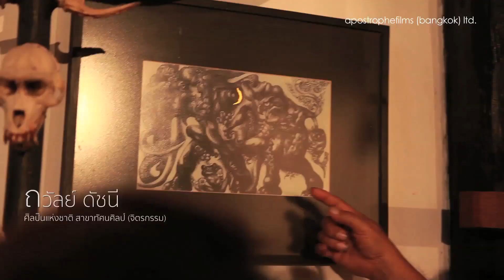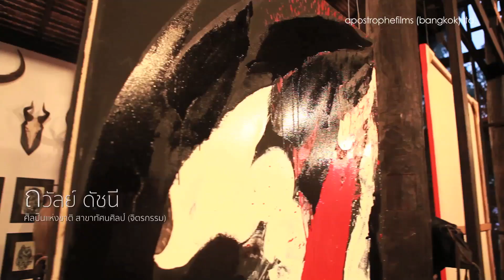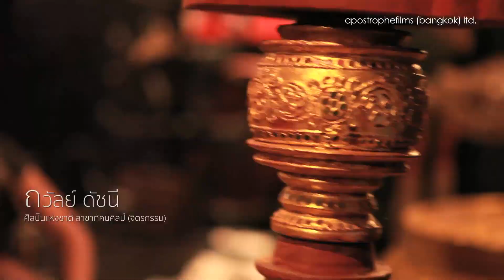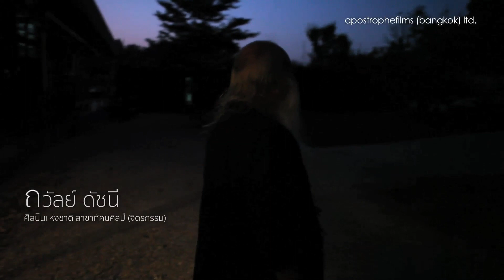เบื้องหลัง 4 ถวัลย์ ดัชนี